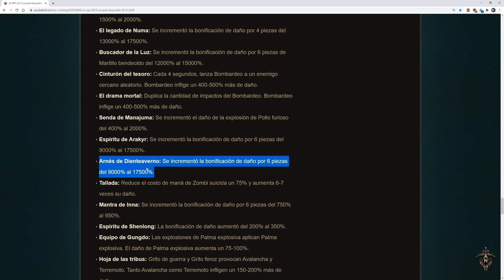Diablo 3 - Testeo RPP 2.6.10 - Médico Brujo Colmillo infernal Trogloditas T16